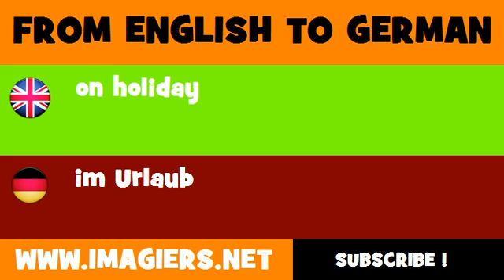FROM ENGLISH TO GERMAN = on holiday